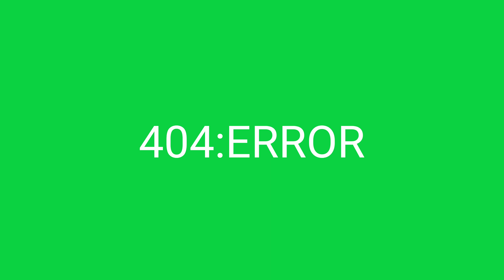site repair: a roblox edit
Editor Used: Power Director
Song: Nanobii - Rainbow Road (Monstercat Release)